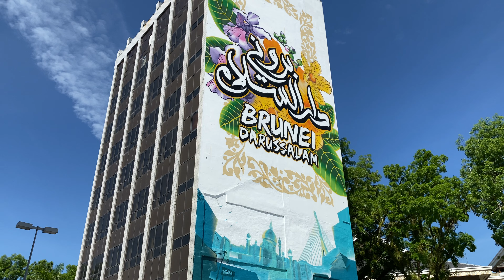Bandarku Ceria BSB Walking Tour Brunei Darussalam June 2023 | 4k 60fps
Walking tour Bandarku Ceria Bandar Seri Begawan Brunei Darussalam June 2023